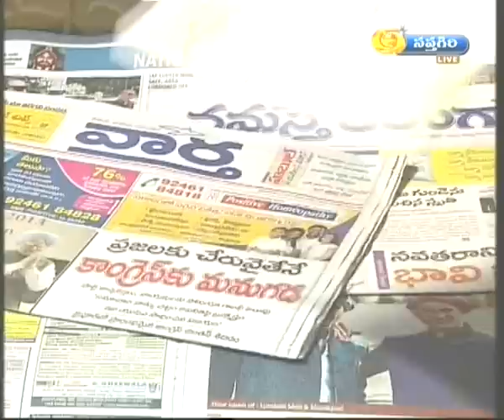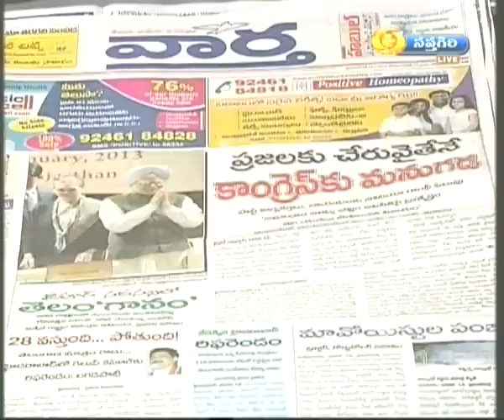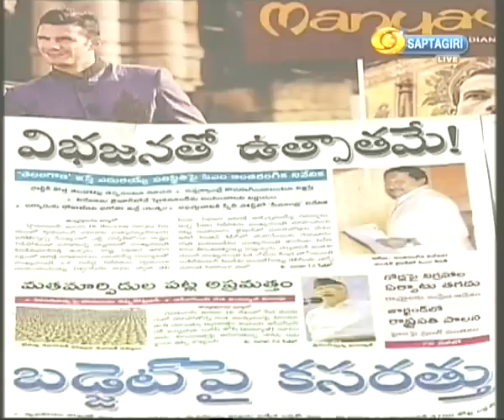Simple Economics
A live News and Views debate on Diesel Price Hike - "Simple Economics" moderated by Doordarshan National Correspondent V. Ramakanth. Panelists : K. Nageshwar, Member of State Legislative Council; C. Kutumba Rao, Economic Expert; M. L. Kantha Rao, Economic Expert.